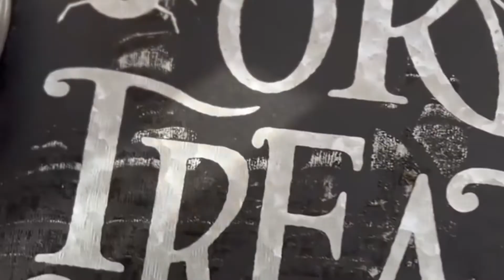Halloween Dog Treat Recipe | Spooky Skull Candy Corn inspired Dog treats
Try making these super easy spooky skeleton homemade dog treats this Halloween
Your dog will be doing all kinds of tricks for these treats once they get a taste of these delicious frozen treats.

These Candy corn inspired treats couldn’t be easier to whip up - made with just two ingredients - Yogurt and Pumpkin!

Ingredients;

1/2 cup plain Greek yogurt
1 cup pure pumpkin purée

Fill the bottom of your molds with a little Greek yogurt, a little less than half full ( I found these cute skeleton ones at my local dollar store) then top the yogurt with pumpkin purée. I added my pumpkin to a squeeze bottle for easier prep.

Freeze for a minimum 90 mins and voila! Super easy Halloween treats for your dog!

Let me know if you make these and how your dog liked them! Happy Halloween! 💀👻🎃🐶